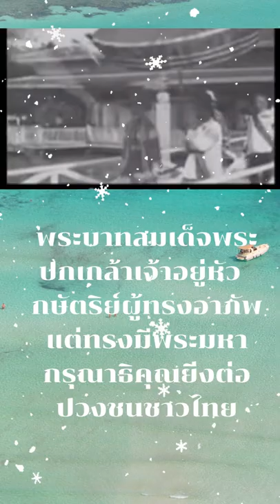พระมหากษัติย์ผู้ทรงพระราชทานรัฐธรรมนูญให้แก่ปวงชนชาวไทย ep.24#สถาบัน #2475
พระราชทานรัฐธรรมนูญ
เมื่อวันที่ 24 มิถุนายน พุทธศักราช 2475 คณะบุคคลซึ่งเรียกตนเองว่า "คณะราษฎร" ได้ทำการเปลี่ยนแปลงการปกครองด้วยพระ เป็น พระมหากษัตริย์ภายใต้ รัฐธรรมนูญพระองค์แรก ทรงพระราชทานรัฐธรรมนูญแห่งราชอาณาจักร สยาม พุทธศักราช 2475 ซึ่งเป็นรัฐธรรมนูญถาวร ฉบับแรกของไทย เมื่อวันที่ 10 ธันวาคม พุทธศักราช 2475

ทรงสละราชสมบัติ
เมื่อวันที่ 2 มีนาคม พุทธศักราช 2477 พระบาทสมเด็จพระปกเกล้าเจ้าอยู่หัว ทรงสละราชสมบัติ หลังจากทรงครองราชย์ เป็นเวลา 9 ปี 3 เดือน 4 วัน ขณะประทับอยู่ที่บ้าน โนลแครนลี ประเทศอังกฤษ ทั้งนี้เนื่องด้วยความ คิดเห็นที่ขัดแย้งทางการเมืองบางประการ หลังจากนั้นได้ประทับอยู่ที่ประเทศอังกฤษจนกระทั่งสวรรคตเมื่อวันที่ 30 พฤษภาคม พุทธศักราช 2484 ขณะมีพระชนมายุ 48 พรรษา สมเด็จพระนางเจ้ารำไพพรรณี พระบรมราชินี ทรงจัดการถวายพระเพลิงพระบรมศพเป็นการส่วนพระองค์อย่างเรียบง่าย ปราศจากพิธีการใด ๆ ที่สุสานโกลเดอร์ส กรีน (Golders Green)